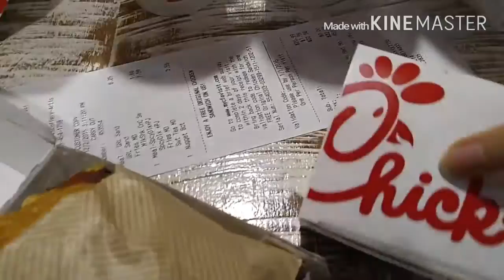The Road to Ryu: vlog#31 -FOOD EDITION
Road to ryu is a fitness quest to achieve the aesthetic of the ansatsuken master, ryu. This vlog will start off as 30 days of straight training and taper off into just my personal and fitness vlog. Aka trapfit. Join me through this journey as its a 6 month slow cut. You know what it is.

use hashtag TrapFitness for a shoutout!